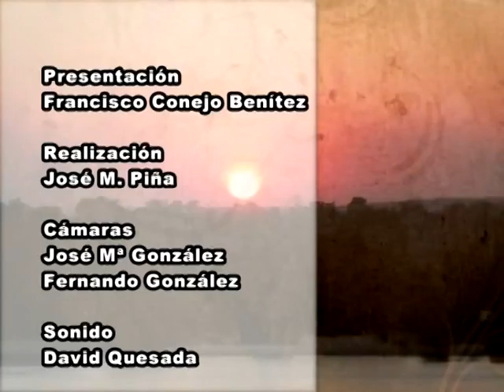Buenas Noches Señor Alcalde - 28 - Benalmádena